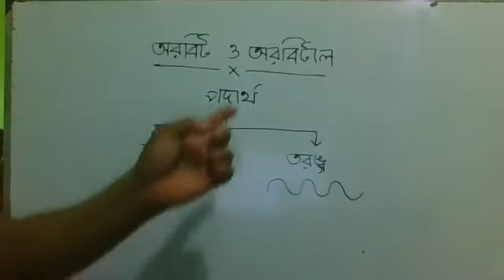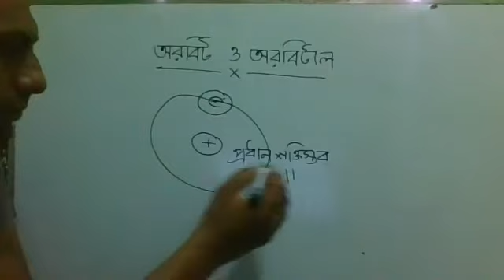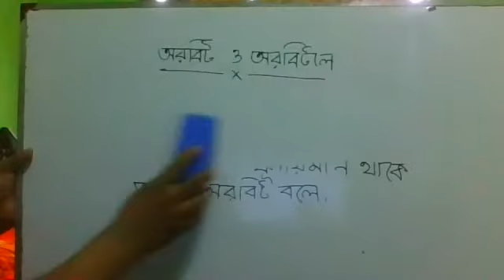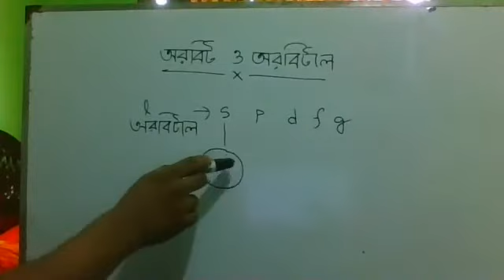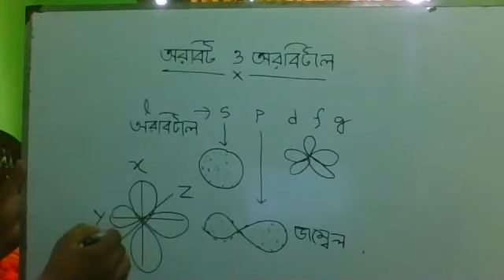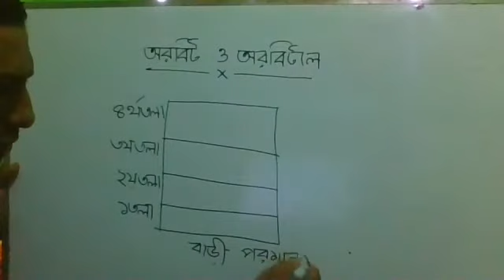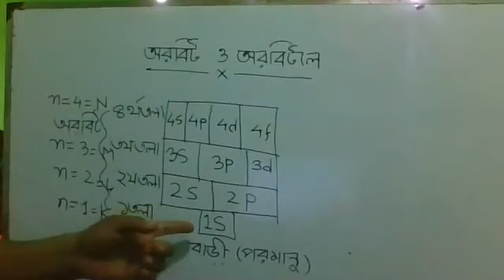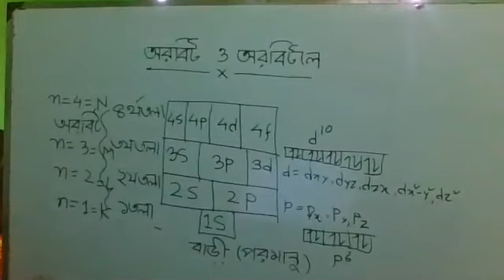Orbit & Orbital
1.Definition of Orbit & Orbital
2. Differences between Orbit & Orbital
3. Relation between Orbit & Orbital